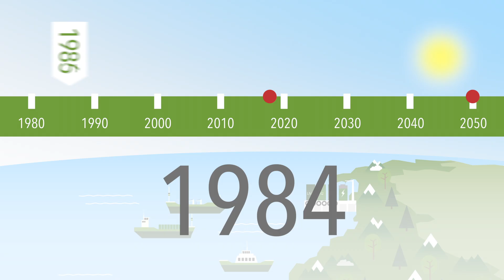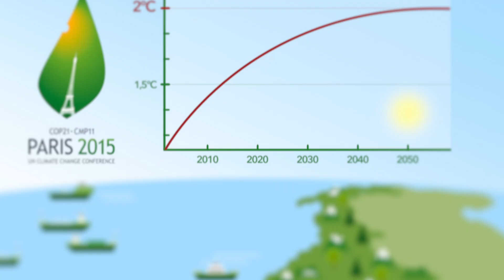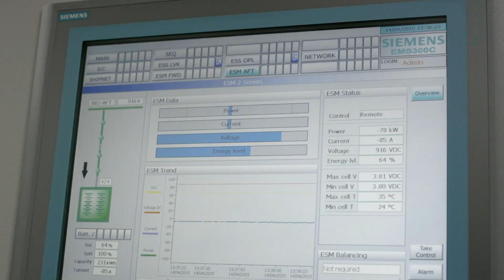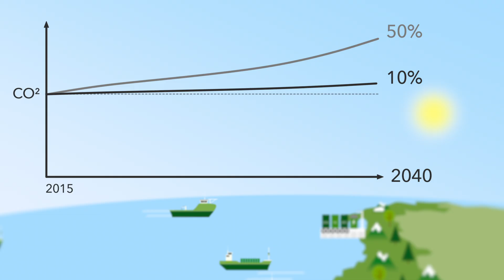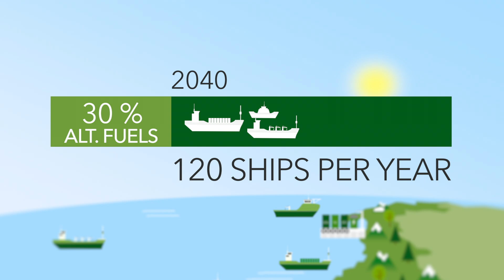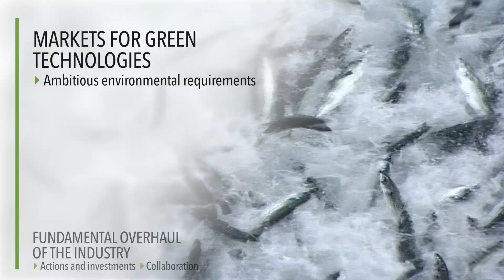Green Coastal Shipping Program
Learn about DNV's  involvement in the Norwegian Green Coastal Shipping Programme.